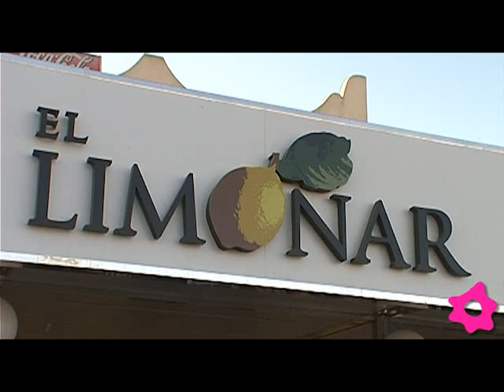El Limonar 01